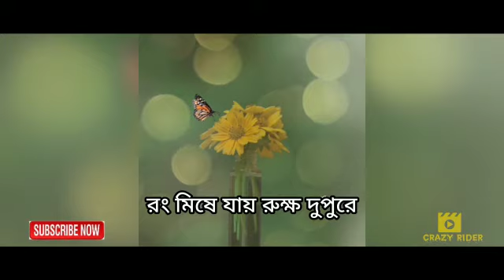tumi hasle amar thote hasi female version | ❤️ romantic whatsapp status ❤️